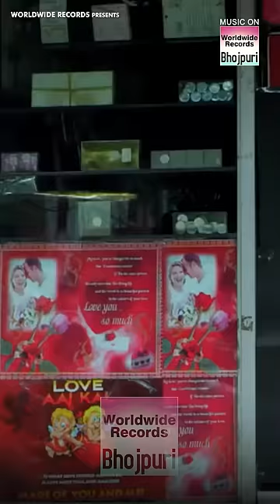Ab Baje Gi Band Yash Kumar Ki | Teen Biwiya Bani Saheliya